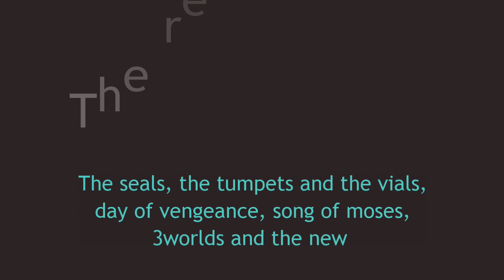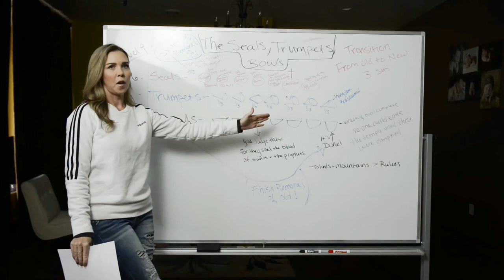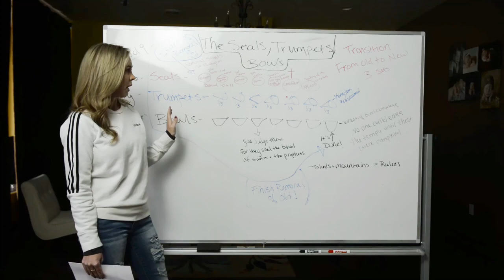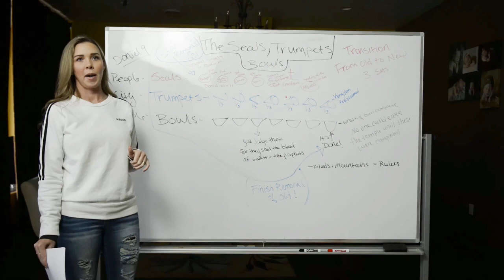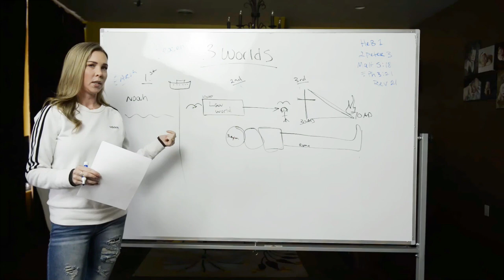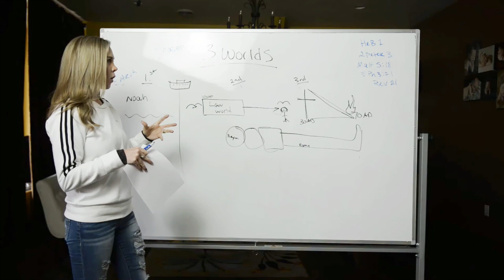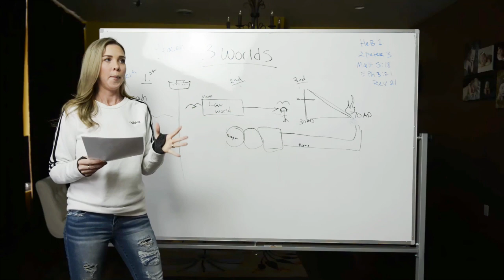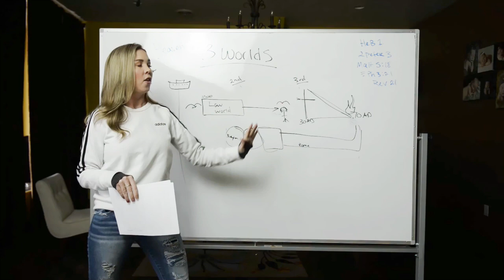The Removal of the old in Revelation- seals , trumpets and bowls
understanding the book of revelation- The seals, the tumpets and the bowls
day of vengeance, song of moses,
3worlds and the new

if you have not watched the full video on understanding the book of revelation then you may have trouble understanding this video.